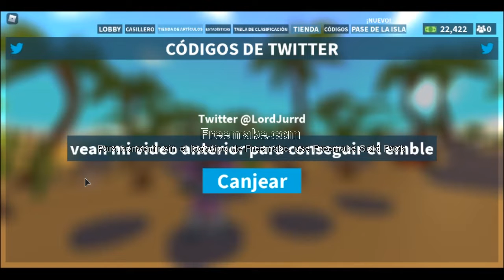Nuevo code de island royale de bt batles 2 2020 roblox l Kempes Roblox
un nuevo codigo para island royale